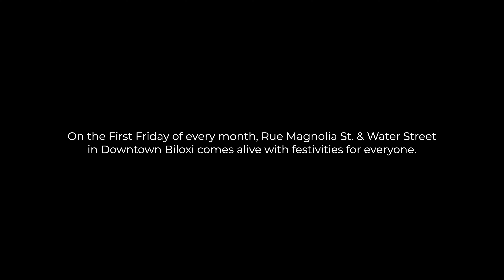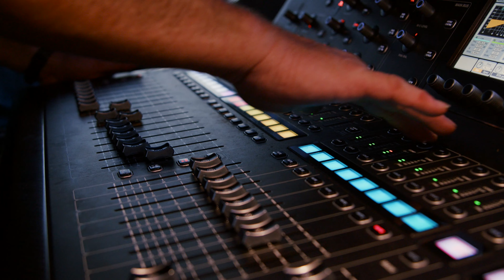First Friday Biloxi - August (Small Business Showcase)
Check out this video from First Fridays Downtown Biloxi this past week. I love showcasing small businesses and local artists. I can not leave out Unfazed Show & Band, LLC ​ and the amazing performance that had everybody out on the dance floor.
Watch the video and see for yourself!
Shot by Aloysius "Lo" Ballard
Produced and Donated by Beyond Expectations Productions